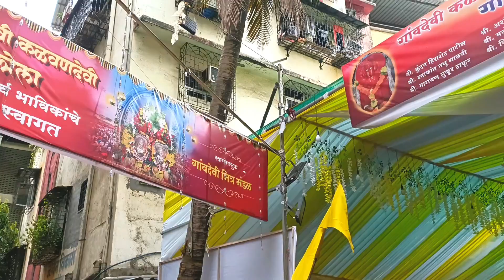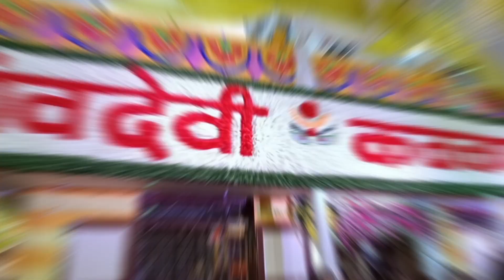Vlog 42 | 💐Gaondevi Kalwandevi Palkhi 2023💐 | 🥁Kalwandevi Rhythms Brass Band🥁 | Hiren Vlogs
Hello Friends
I’m Hiren Solanki and I welcome you to my YouTube channel Hiren Vlogs

Special Thanks For Give Permission To Use The Song

Soham Jagdish Bhoir
Dipesh Patil ( aagri life )